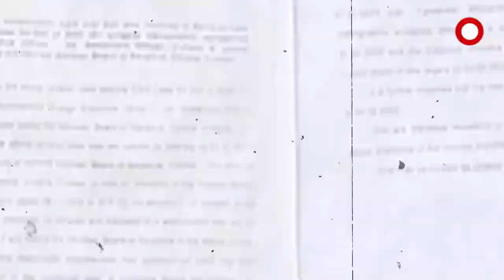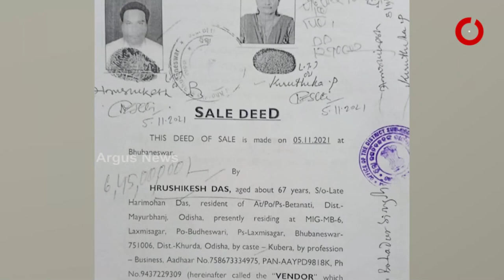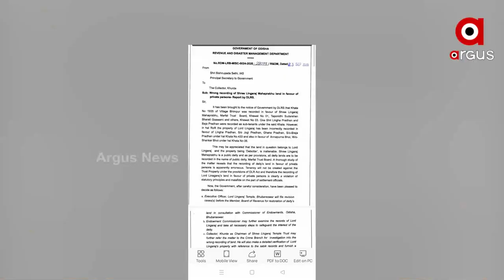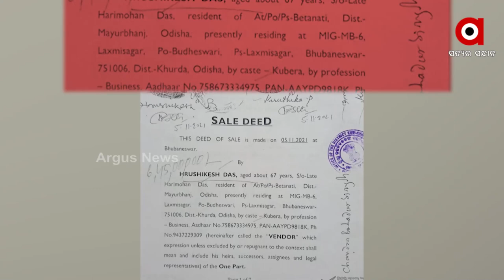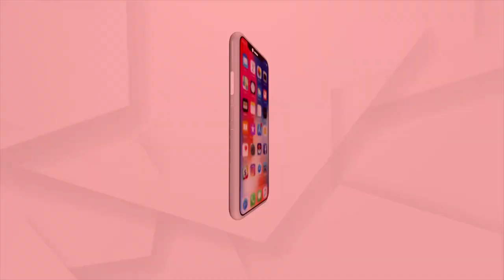ଶାସନ-ପ୍ରଶାସନର ମିଳିତ ଷଡଯନ୍ତ୍ରରେ ବିକ୍ରି ହେଉଛି ଠାକୁରଙ୍କ ମୂଲ୍ୟବାନ ଜମି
ପ୍ରଭୁ ଶ୍ରୀଲିଙ୍ଗରାଜଙ୍କ ଜମି ହଡପ ପଛରେ କିଏ ? ବିଜେପିର ଅଭିଯୋଗ, ଓଡ଼ିଶାବାସୀଙ୍କ ସହ ବିଶ୍ବାସଘାତକତା କରିଛନ୍ତି ରାଜ୍ୟସରକାର। ଶାସନ-ପ୍ରଶାସନର ମିଳିତ ଷଡଯନ୍ତ୍ରରେ ଠାକୁରଙ୍କ ମୂଲ୍ୟବାନ ଜମି ବିକ୍ରି ହୋଇଥିବା ଅଭିଯୋଗ କରିଛି ବିଜେପି। ଜମି ହସ୍ତାନ୍ତର ନହେଲେ ଆନ୍ଦୋଳନକୁ ଓହ୍ଲାଇବାକୁ ଚେତାବନୀ ଦେଇଛି କଂଗ୍ରେସ।